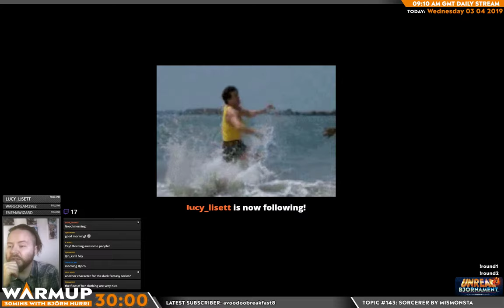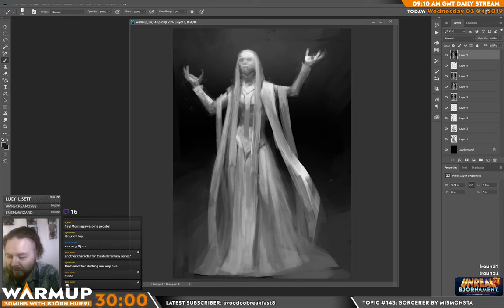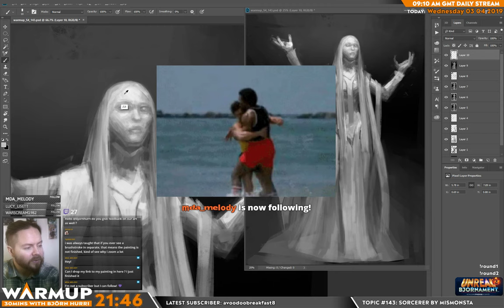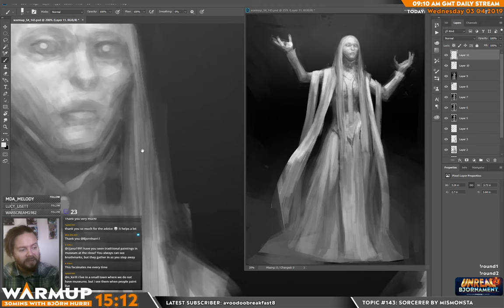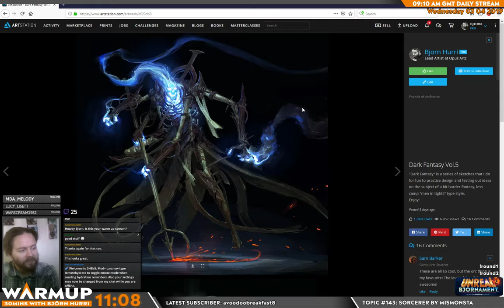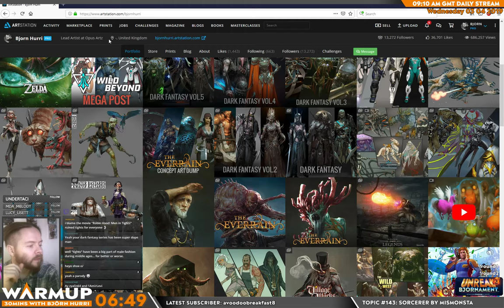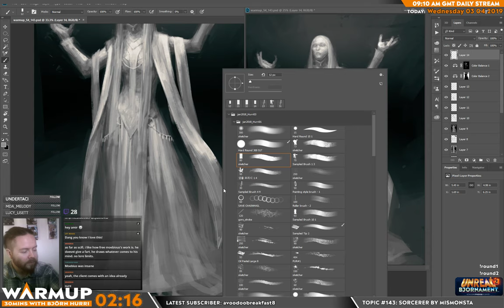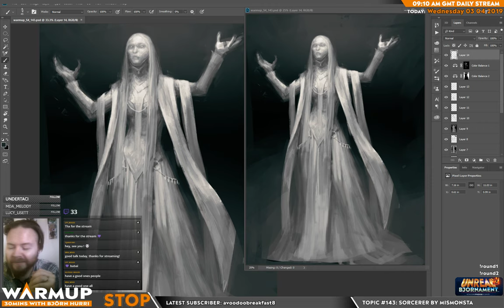Warmup S04E143 - Art direction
TOPIC: I touched the subject of art direction and how it works in the industry. It's a very deep topic that we didn't get the opportunity to dive deep into but I still think it was a good talk with some good pointers :)